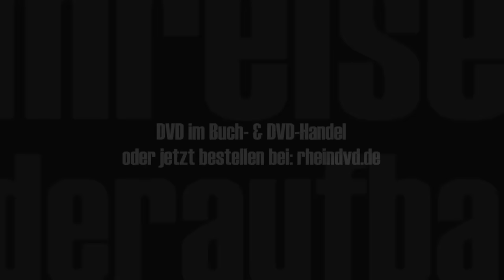Köln 1945-1960 - Filmreise in die Wiederaufbauzeit - DVD & VoD Vorschau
Diese Kölndoku von Hermann Rheindorf spannt den Bogen von 1945 bis in das Jahr 1960 und zeigt über 100 Minuten historische Filmaufnahmen aus einer Epoche, die die größte Stadt am Rhein bis heute prägt. oder im Handel.